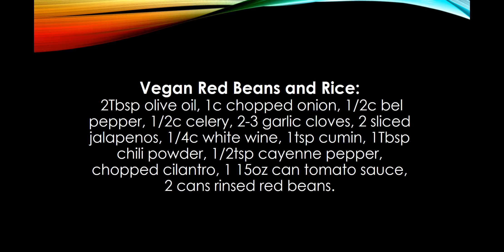Bill's Vegan Red Beans Tastes Great On Rice!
I made this dish for a friend and even the rice is vegan. Cooking with Bill will teach you how to make great meals to impress your family and friends. You will love to cook in the kitchen after learning a few tricks from me!